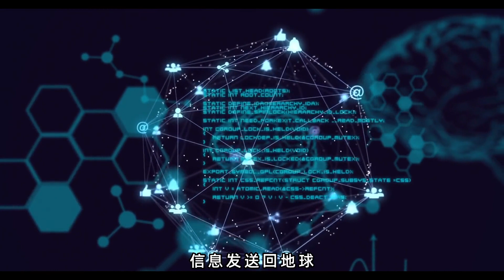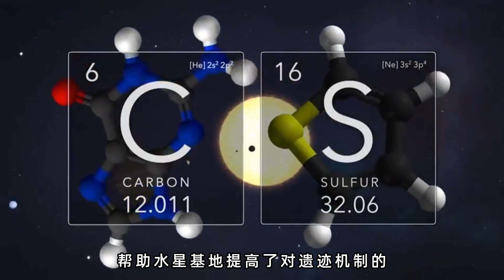代理者之域-AI Agent（第七部水星基地26）